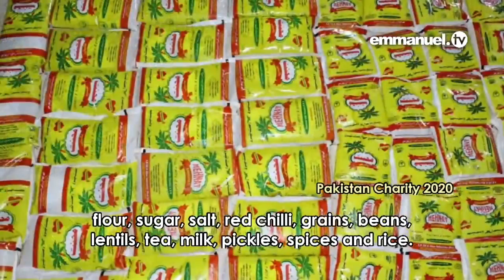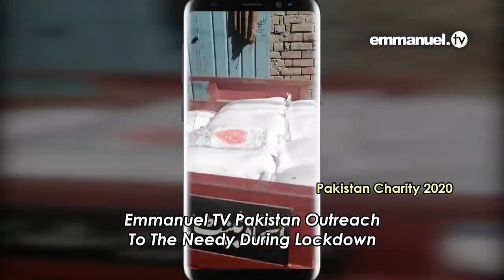EMMANUEL TV AND PARTNERS PAKISTAN OUTREACH DURING CORONAVIRUS LOCKDOWN!!!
The Emmanuel TV Team's global humanitarian reach extends to Lahore, Pakistan where financial support and foodstuff is provided to those most affected by the economic consequences of the coronavirus (COVID-19) lockdown. "Every man has something to plant, big or small. Giving is not only in monetary terms; you can give out your love, kindness, faith, compassion, words of wisdom and every other good thing the Lord has given you. Whichever way you find yourself in the position to meet a need, do so with cheerfulness for the Lord loves a cheerful giver." - TB Joshua